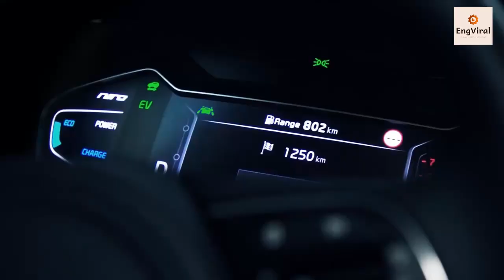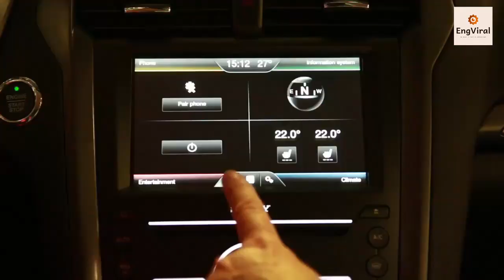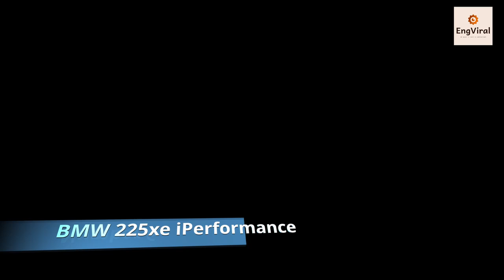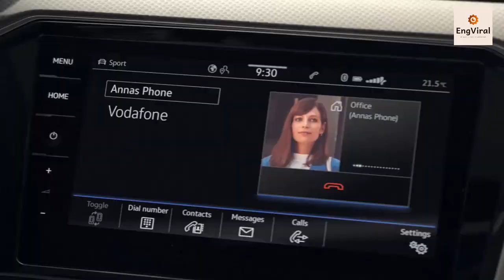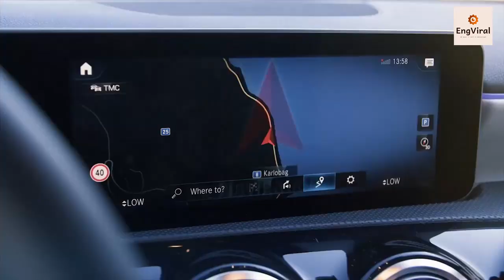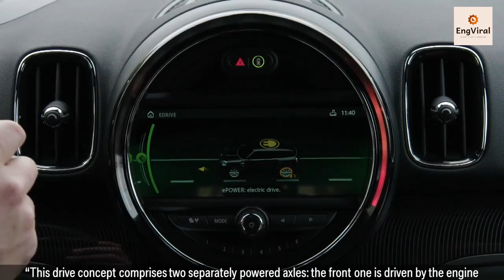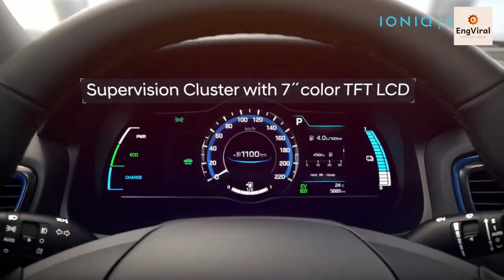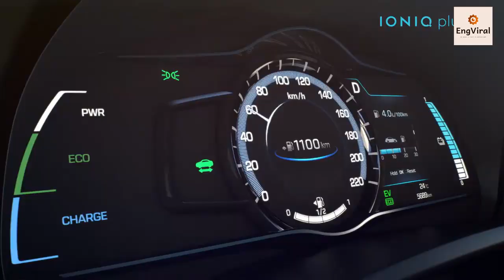hybrid cars Top 8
8-Kia Niro
7-Ford Mondeo Hybrid
6-BMW 225xe iPerformance
5-VW Passat GTE
4-Mercedes-Benz A-Class
3-Mini Countryman Cooper S E All4
2-IONIQ Plug-in
1-Toyota Prius Plug-in